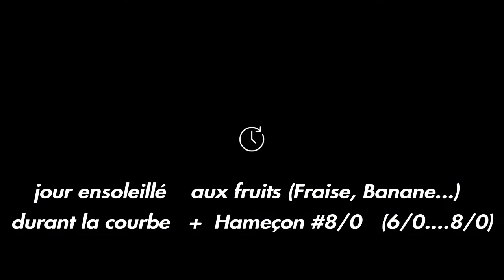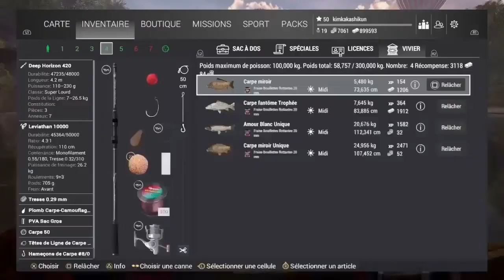MÉLANGE POUR Carpe - WEEPING WILLOW UK - The Fisherman Fishing Planet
THE FISHERMAN ET FISHING PLANET